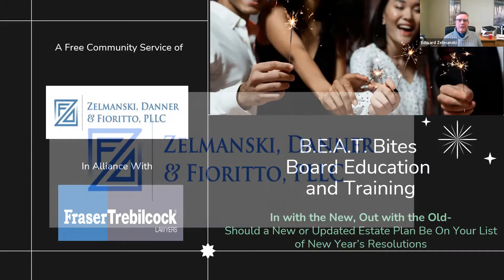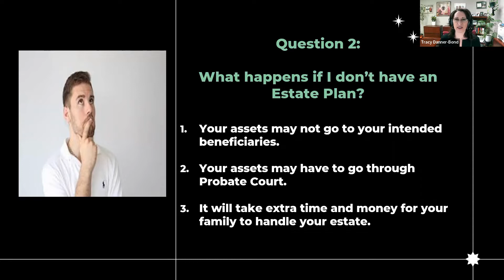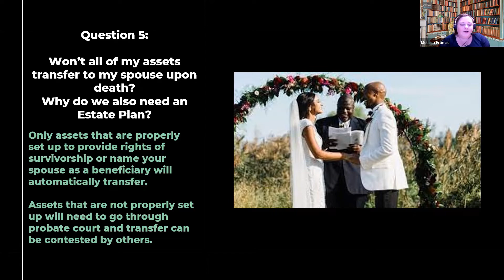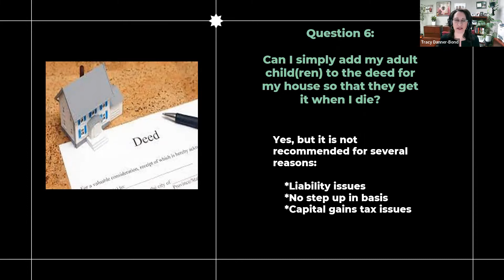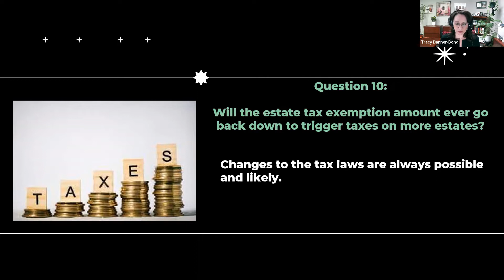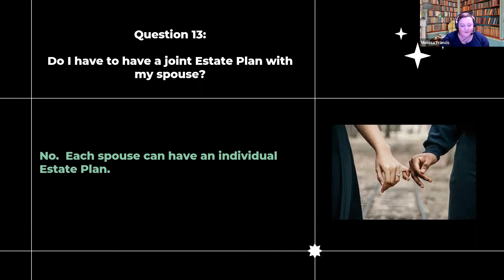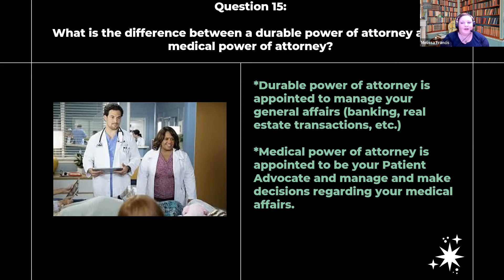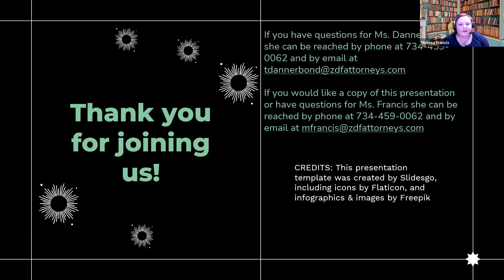In with the New, Out with the Old Should a New or Updated Estate Plan Be On Your List of New Year's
Join Attorneys Tracy N. Danner-Bond and Melissa D. Francis, Esq. as they talk about Estate Planning and why it is important for everyone.